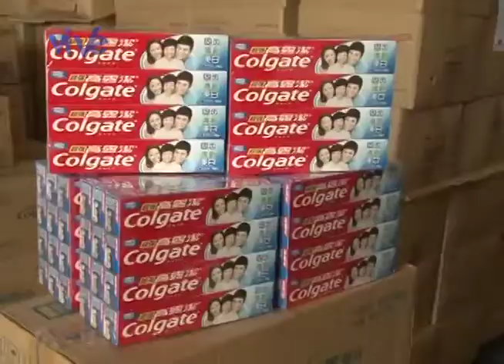182 toneladas de alimentos fueron incautadas en el Municipio Anaco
A través del Plan Nacional de Fiscalización que se lleva a cabo en todo el territorio nacional, funcionarios de seguridad en el estado Anzoátegui, incautaron más 182 toneladas de alimentos destinada a la venta con sobreprecio.

COMUNICADOR:
JESÚS VELÁSQUEZ

EDITOR
ELYS SUÁREZ

ENTREVISTADO
KEVIN CABRERA ROMERO: COMANDANTE DE LA REDI ORIENTAL